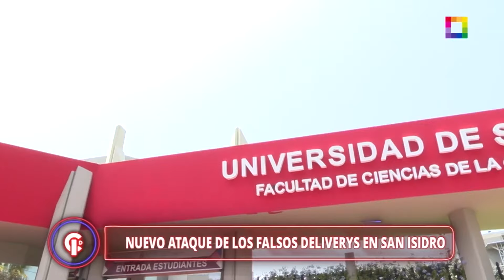Crónicas de Impacto - MAR 27 - NUEVO ATAQUE DE LOS FALSOS DELIVERIES EN SAN ISIDRO | Willax